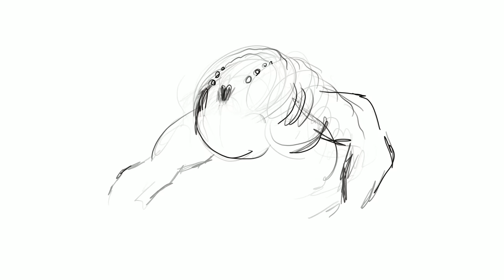Draw a Monster with ProCreat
Illustration with Procreat

Retrouvez toutes mes illustrations ici :
See more illustrations here :